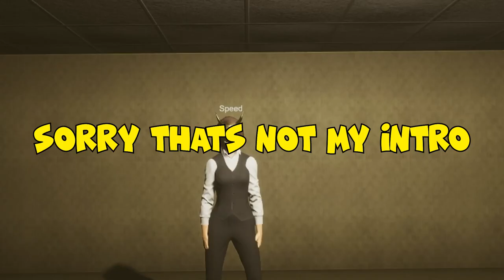The Sewers | Inside The Backrooms (Part 1)